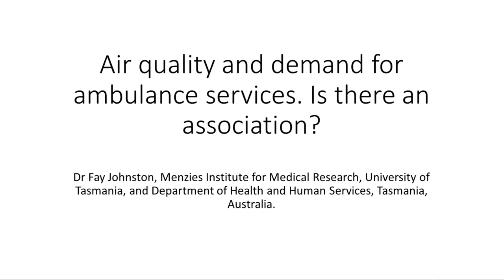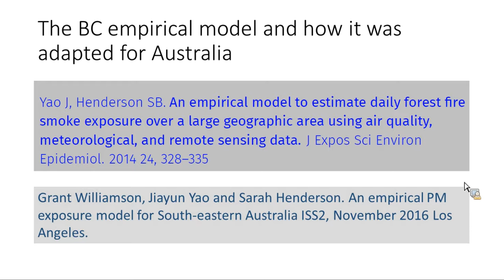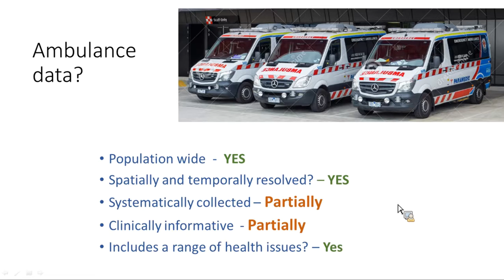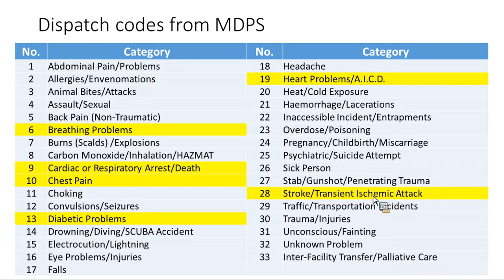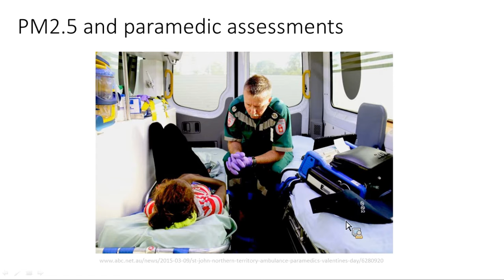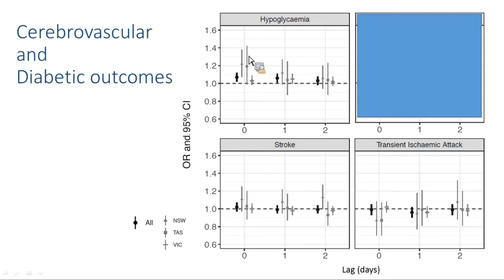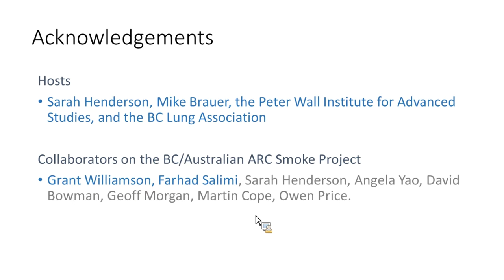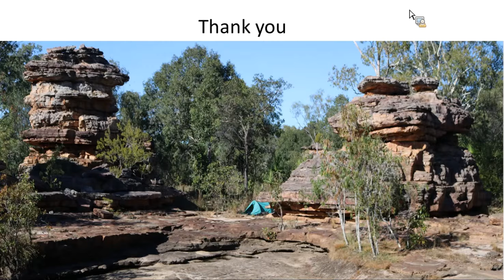Air quality and demands for ambulance services. Is there an association?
Dr Fay Johnston of the University of Tasmania and Department of Health and Human Services Menzies Institute for Medical Research gave this talk on March 17th titled 'Air quality and demands for ambulance services. Is there an association?'